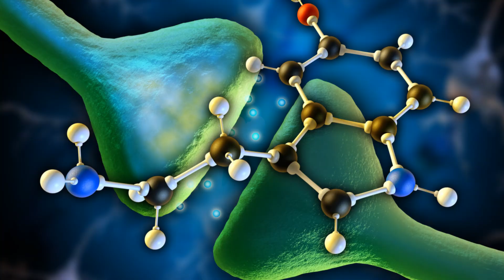Unlocking the Secrets of Neurotransmitters: Boost Your Mood and Mind!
Dive deep into the fascinating world of neurotransmitters with our latest video! Explore how these chemical messengers in your brain can significantly affect your mood, motivation, and overall mental well-being. Learn actionable tips to naturally enhance your neurotransmitter levels for improved mental health. Whether you're looking to boost your mood, increase your focus, or just understand more about your brain's inner workings, this video is your guide to unlocking the potential of your mind.